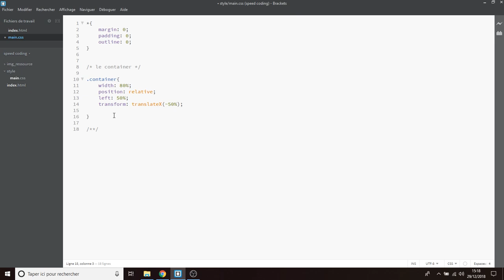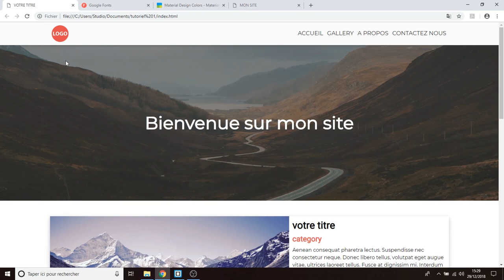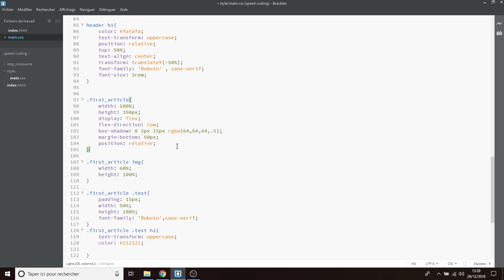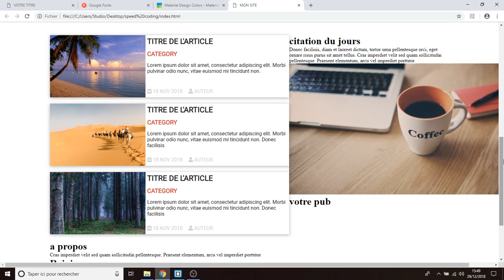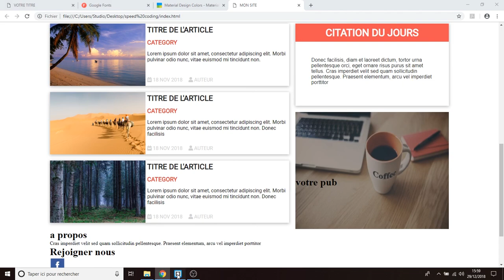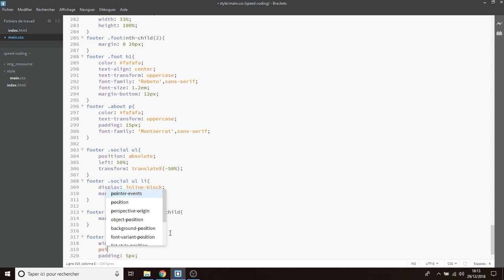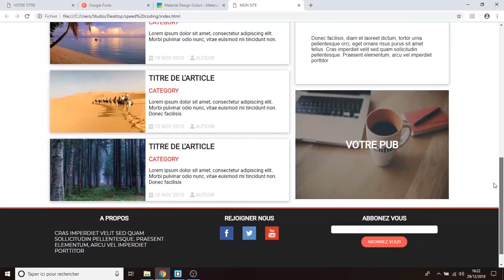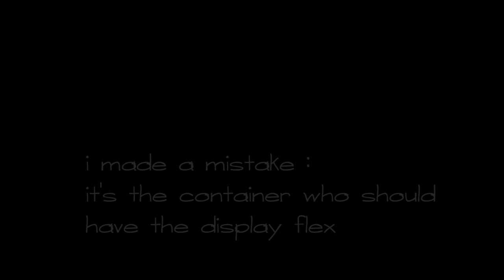Make you website in HTML5 and CSS3 : Part 2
hi everyone this is my second videos .